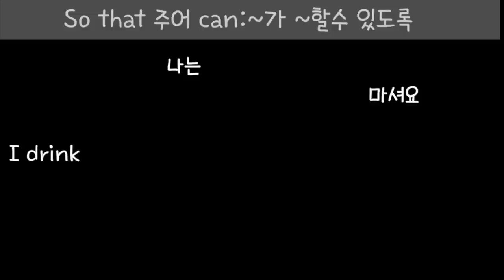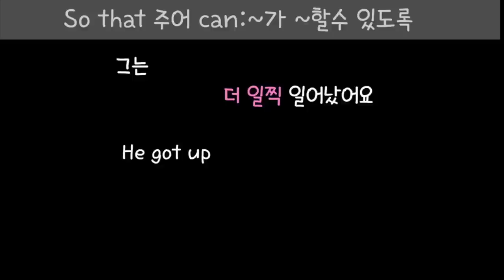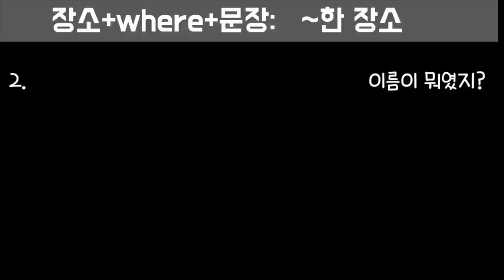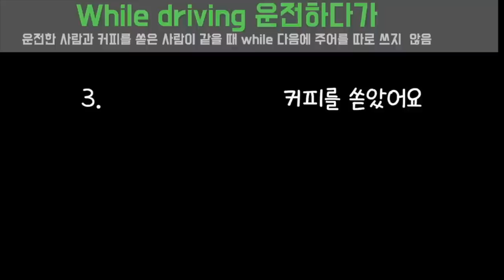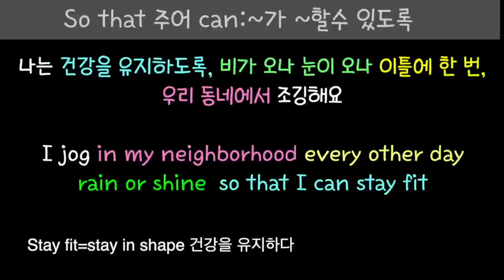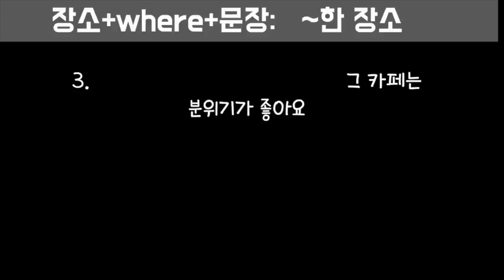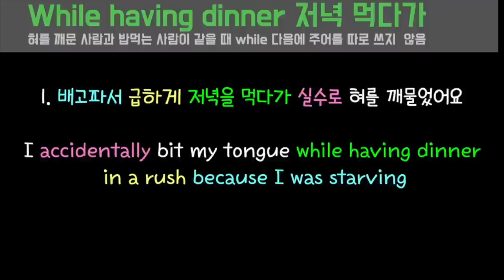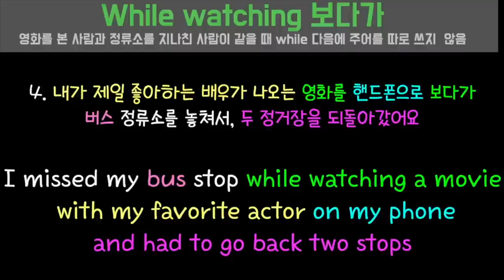[로지스쿨]기적의 어순훈련 8탄/영어가 입에서 술술 나와요